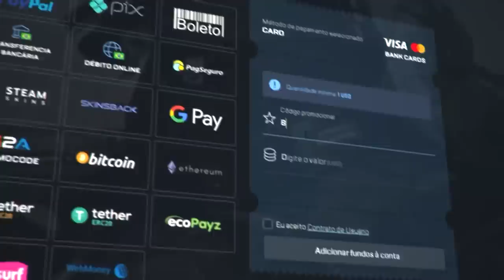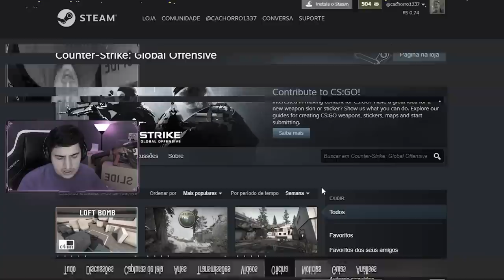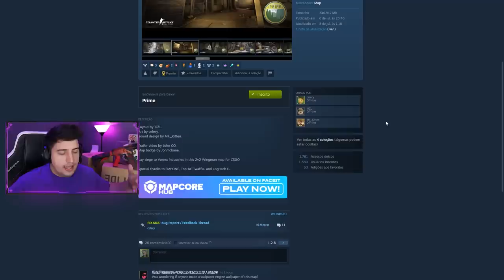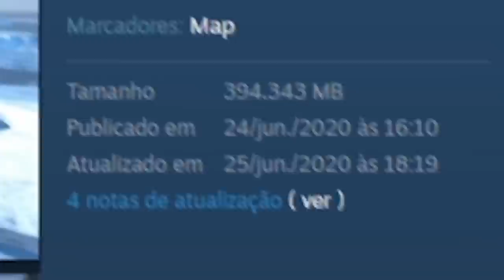O limite da SOURCE 1 foi alcançado... Lançado o mapa MAIS REALISTA do CS:GO (parece outro jogo)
Qual seria o limite da Source 1 no CS:GO? Confira o mapa mais detalhado já criado no CS, é tanto realismo que os olhos brilham!